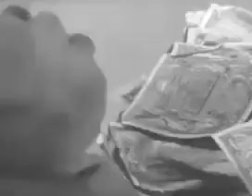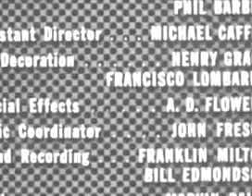COMBAT! s 3 ep 18 Losers Cry Deal 1965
Chaos ensues as the Germans make a breakthrough, and all rear-echelon troops are ordered to get their weapons. Never able to form up into any sort of fighting force, they become stragglers separated from any cohesive unit. Saunders and Caje are also separated from their unit, and they pick up several of the rear-echelon stragglers as they discover they are all now many miles deep in German territory. While the rear-echelon guys have no combat experience, they each contribute in their own way in their effort to get back to their own forces. During their trek back, Saunders hijacks a locomotive with several cars carrying German troops, and his new "squad" has to get rid of the German troop cars so they can then take the engine in the direction of their own lines. As might be expected, one of the rear-echelon guys knows how to operate a steam locomotive. The shots of the locomotive action do make for some very nice cinematic scenes.
WEll come to our youtube channel .thank you for wathcing our videos. please like and subcribe ..You can watch this Video on your android phones like iphone, samsung galaxy , htc one , sony xperia and also you would like to watch this on your lcd tv notebook, ipad mini laptops. tablets - desktop pc tv sticks accesories parts lenses computer peripherals components camara vid